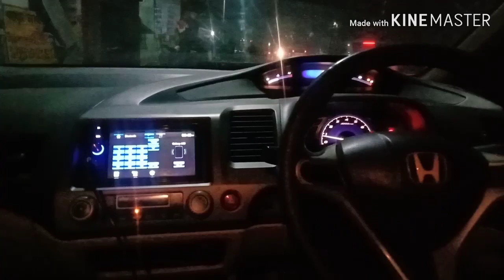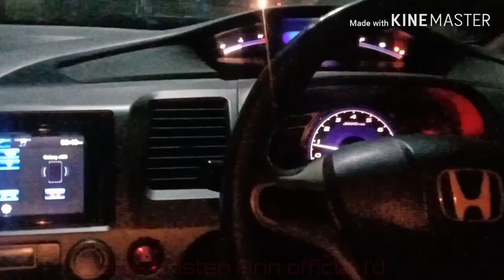HAPPY NEW YEAR ||MAYBE LIFESTYLE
Hy I am Kristen Arin
I am going to Kolkata park Street...for a
New year celebration of the special day

Specaly thanku for a beautiful music.